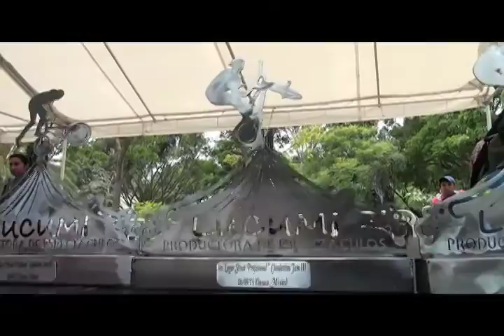CLANDESTINO JAM (MVM TELEVISIÓN)